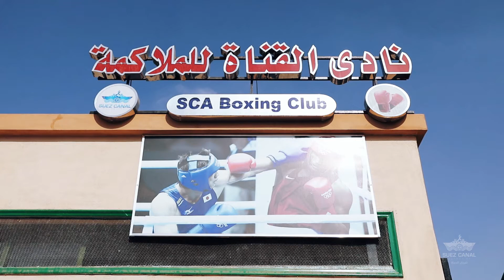الفريق أسامة يفتتح نادي القناة للملاكمة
🔹افتتح الفريق أسامة ربيع، رئيس هيئة قناة السويس، مساء أمس الثلاثاء، نادي القناة للملاكمة بمحافظة الإسماعيلية، في ثوبه الجديد بعد إجراء تطوير شامل للمنظومة الرياضية في النادي، وذلك بحضور عدد من أعضاء مجلس إدارة الهيئة، والدكتور خالد عفيفي رئيس نادي القناة، وأعضاء مجلس إدارة نادي القناة، والأستاذ خالد طه مقرر نشاط الملاكمة بنادي القناة.

 شملت أعمال التطوير والتحديث بنادي القناة للملاكمة العديد من التطورات من تحديث لصالات التدريب واختيار الكوادر الرياضية من المدربين الأكفاء، في سبيل تخريج دفعة جديدة من أبطال الملاكمة الذي يمثلون مصر في المحافل الرياضية الإقليمية والعالمية، وذلك انطلاقًا من دور قناة السويس في التكامل مع أجهزة الدولة ووزارة الشباب والرياضة لدعم مسيرة الرياضة المصرية في كافة المجالات.

بدأت الاحتفالية بعرض فيلم تسجيلي يشرح مراحل تطوير النادي المختلفة، تلاها إقامة عدة مباريات ودية رجال وسيدات.

وفي كلمته، عبر الفريق أسامة ربيع عن سعادته وفخره بتواجده بين أبنائه في هذا الصرح الرياضي العريق الذي طالما حصد العديد من البطولات وساهم في إخراج أبطال مصر من رياضة الملاكمة على مدار سنوات، موجها الشكر لكل من ساهم في إعادة افتتاح النادي بهذا الشكل الذي يليق بتاريخ النادي العريق.

وأكد رئيس الهيئة على مواصلة الجهود لإنشاء صروح رياضية جديدة تضاف إلى المنظومة الرياضية التابعة للهيئة وذلك بعد الانتهاء من إنشاء استاد القناة الدولي المقرر افتتاحه في القريب العاجل بمشيئة الله، ليشكل مع باقي المنشآت الرياضية قرية أولمبية متكاملة، مشيرا إلى أنه من المقرر استكمال المنظومة بإنشاء ملاعب جديدة وصالات للألعاب القتالية، وفرعا اخر لنادي القناة للملاكمة بالقرية الأولمبية.

وفي ختام كلمته، أوضح الفريق ربيع أن الجهود الداعمة للرياضة في هيئة قناة السويس تعد حلقة واحدة ضمن جهود الدولة لدعم الرياضة والرياضيين في ظل توجيهات السيد الرئيس عبد الفتاح السيسي رئيس الجمهورية بإعداد أجيال المستقبل إعداد جيد صحيا ورياضيا وعلميا.

ثم تحدث الأستاذ خالد طه مقرر لجنة النشاط، موجها الشكر للسيد الفريق رئيس الهيئة لاستجابته السريعة بتوفير الدعم الكامل لنادي القناة للملاكمة وتطويره وإعادة افتتاحه بالشكل الذي يليق بتاريخ النادي.

فيما أعرب الدكتور خالد عفيفي رئيس مجلس إدارة نادي القناة عن امتنانه وكافة أعضاء مجلس إدارة نادي القناة لما لمسه من حرص السيد الفريق رئيس الهيئة على النهوض بكافة الأنشطة الرياضية الجماعية والفردية و رعاية الرياضيين وهو ما أثمر عن افتتاح نادي القناة للملاكمة بعد تطويره وتحديثه ضمن جهود تطوير الأنشطة الرياضية بالهيئة.
جدير بالإشارة، أن نادي القناة للملاكمة يمتلك سجلاً تاريخيًا حافلاً منذ تأسيسه عام 1975 ليصبح من أوائل الأندية التي يتم إنشاءها على مستوى الجمهورية خصيصًا لممارسة لعبة فردية، ونجح النادي في حصد بطولة كأس مصر  خلال الفترة من 1975 حتى 1985، بما يعكس التفوق الكبير للنادي في هذه الحقبة.

وأسهم النادي في إفراز نخبة من أفضل الملاكمين المصريين، حتى أصبح النواة الرئيسية لقوام منتخب مصر في تسعينيات القرن الماضي، حين ساهم بعدد 6 لاعبين في الفريق القومي.

ويتطلع النادي القناة للملاكمة لاستعادة مكانته التاريخية، بفضل الدعم المادي والمعنوي الذي تقدمه هيئة قناة السويس في الفترة الراهنة، إيمانًا بأهمية ودور الرياضة الحضاري في بناء المجتمعات.